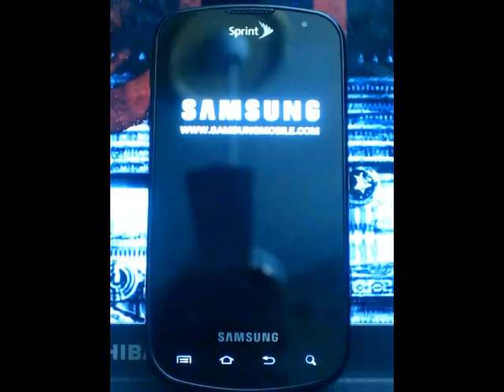epic - Javier's Red BeAst: Boot animation.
Extremely unique boot animations.
Yeah, your carrier is probably not going to shoot you that in an O.T.A.
Go figure.